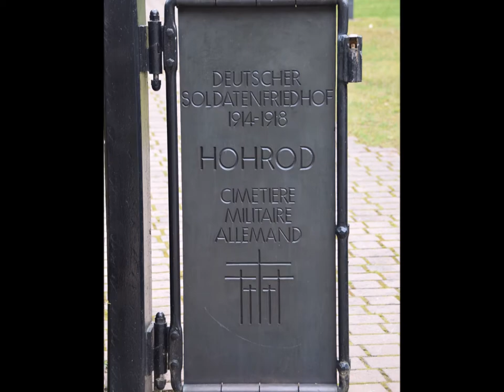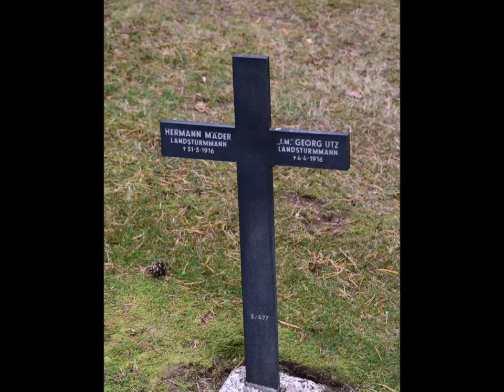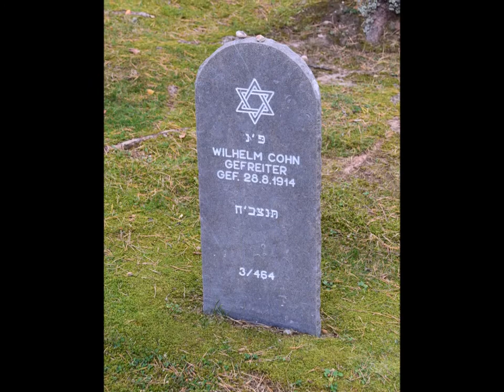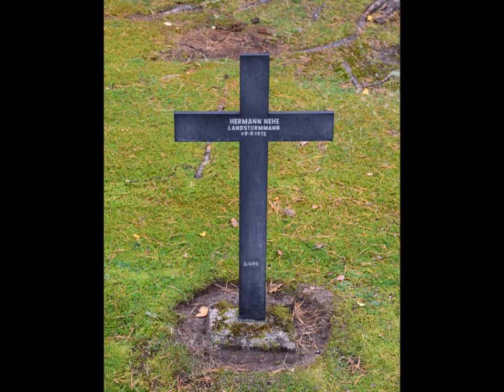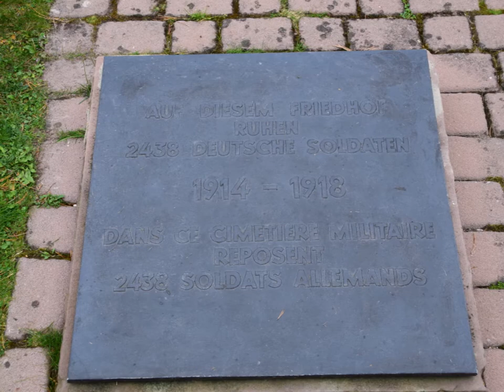Deutscher Soldatenfriedhof Hohrod Haut Rhin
Der Friedhof für die Kriegsopfer des I. Weltkrieges 1914-18 liegt am Lingekopf im Departement Haut-Rhin.

2.438 deutsche Soldaten ruhen auf diesem Friedhof

Siehe auch:
Volksbund e.V. Deutsche Kriegsgräberfürsorge e.V.
Nationale Gedenkstätte des I. Weltkrieges Lingekopf

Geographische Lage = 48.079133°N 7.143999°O